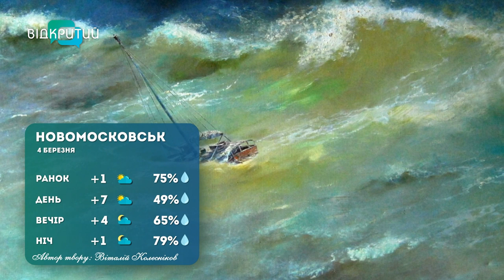Погода 4 березня 2023